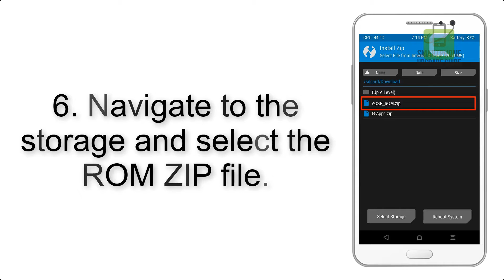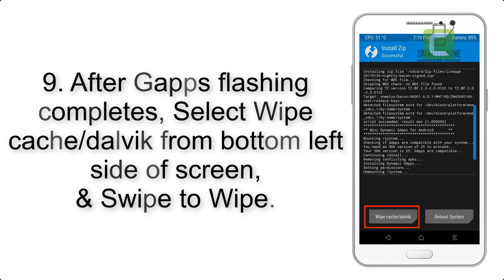Install Android 9.0 pie on Sony Xperia Z2 (Pixel Experience ROM) - How to Guide!